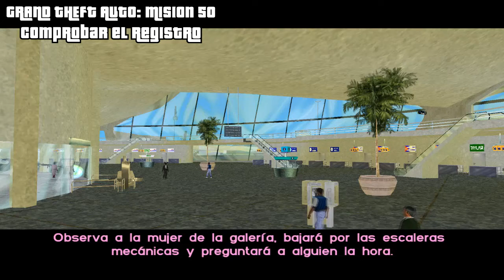Grand Theft Auto: Vice City. MISION: 47-48-49- 50 y 51 #24 (MISIONES TELEFONICA).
((((((  DESLICE ABAJOS CHAVALES ))))))

Holas a todos chavales minecrafteros y minecrafteras como estas les saludo KaKaroTTo999.Hoy les traigo un video de un juego que  le guste. Saludos y hasta la proxima.

-Me puedes contactar por correro electronico

[Comienzo de YOUTUBE!!]
* Seguire subiendo solo cuando tenga tiempo en mi canal.
* Mis reproducciones seguire grabando pa que no haya Spoiler!